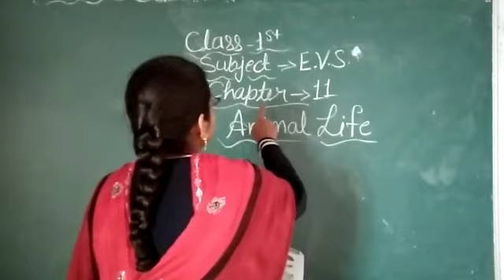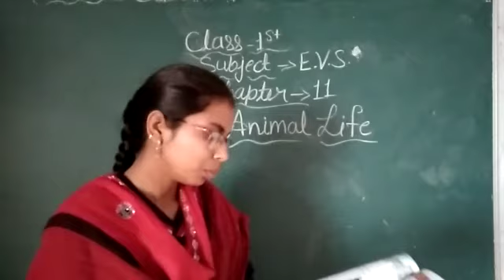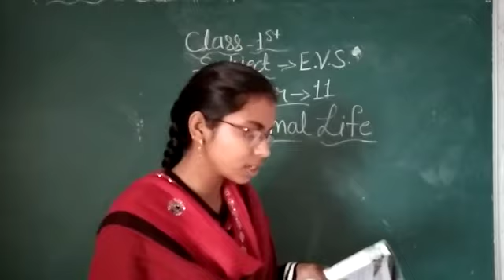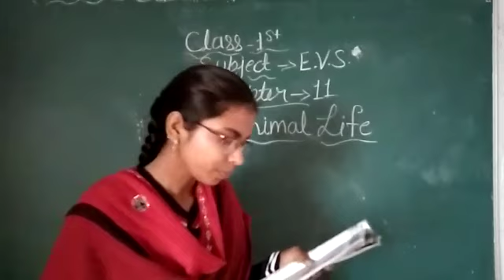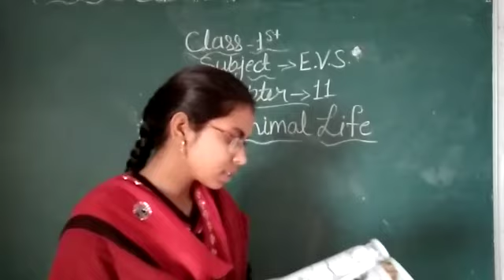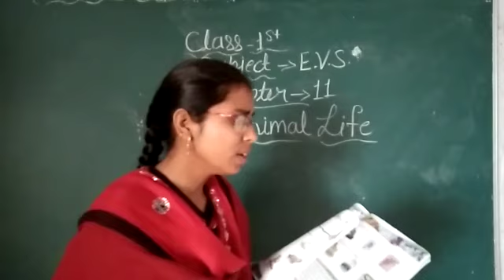Class 1 |EVS |Chapter 11